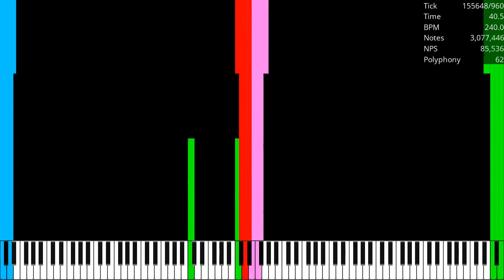[MIDI] MEMZ / 10.92 Million